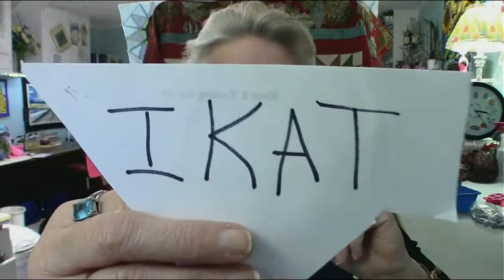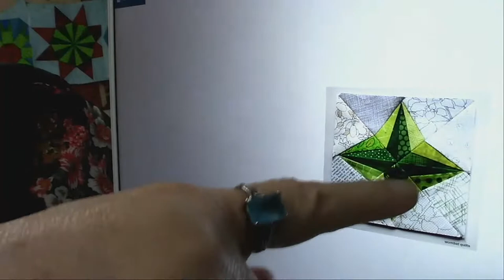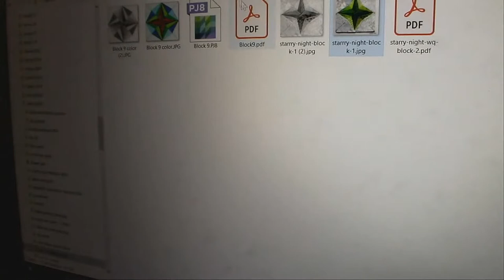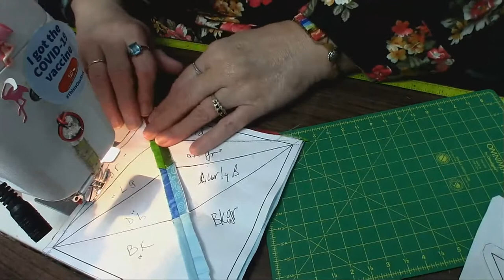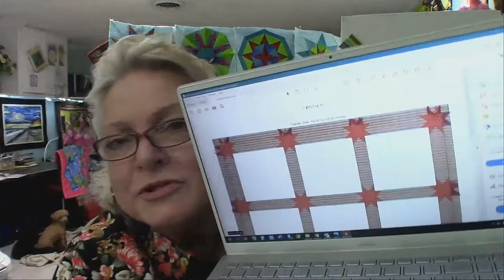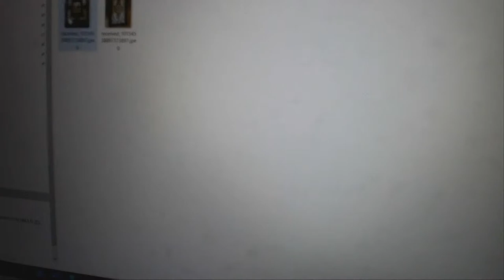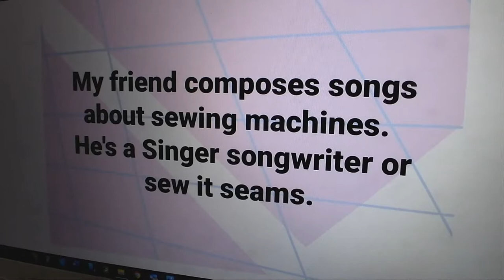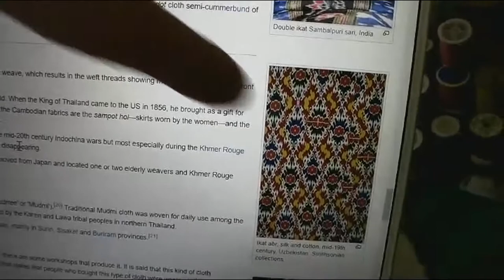Sunday Quilt LiveStream!! Block 9 We are 3/4th of the way there! Did Deb finish the Baby Quilt?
This BOW is turning out to be a whopping favorite of mine and we are coming around the corner of the finish!  You can still get in on this wonderful Christmas Quilt!  I will be showing you some of the blocks with the awesome sashing I designed for it!  Come see!